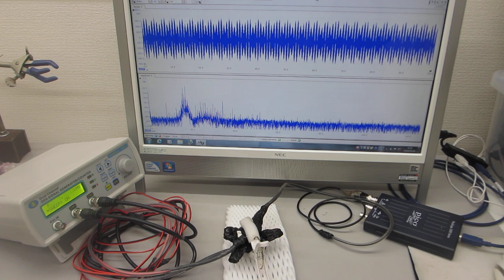超音波プローブの製造技術ーー超音波のダイナミック伝搬特性を評価する技術ーー（超音波システム研究所）